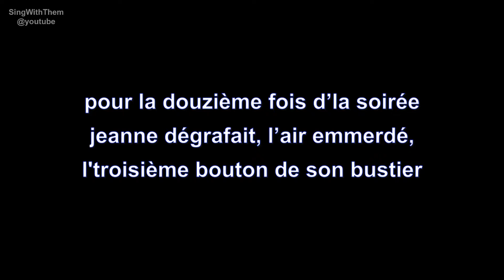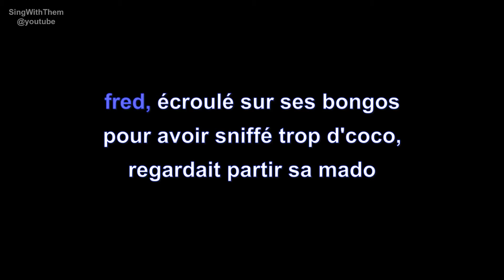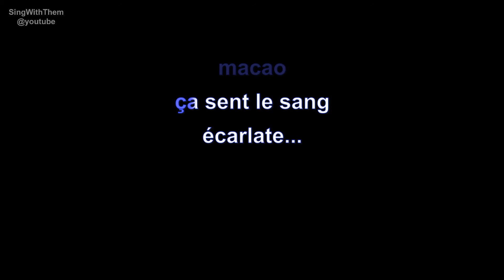le grand orchestre du splendid | macao | lyrics | paroles | letra